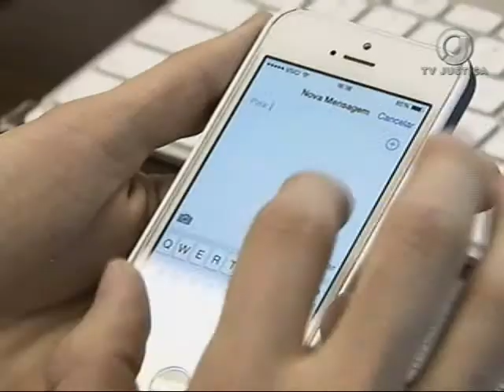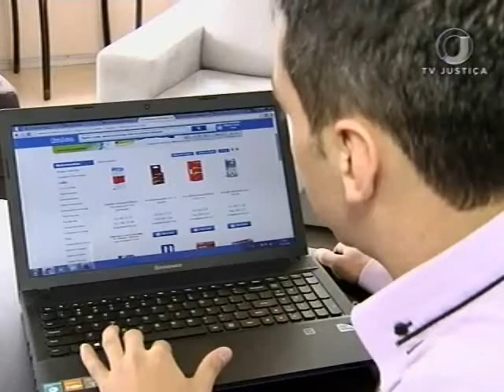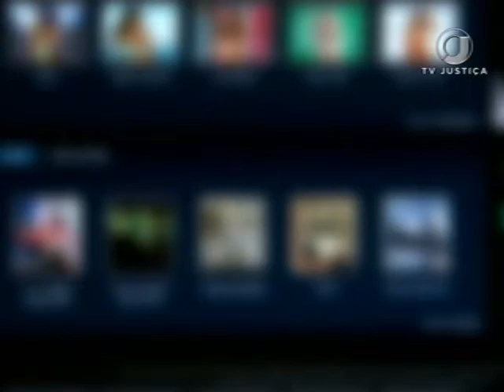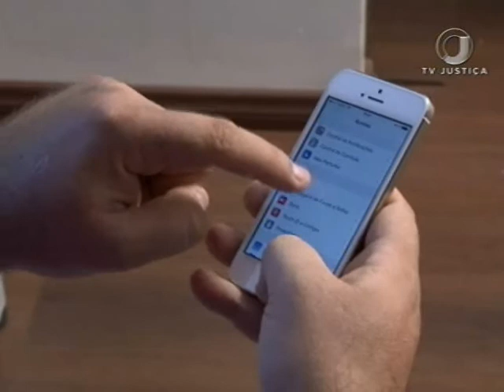Crimes Cibernéticos (31/05/17)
A internet é usada por mais de 60% da população brasileira. Seja para lazer ou trabalho, uma grande preocupação é a segurança e o sigilo dos dados. Além do Marco Civil da Internet, outras leis preveem punições para quem pratica crimes na rede mundial de computadores.